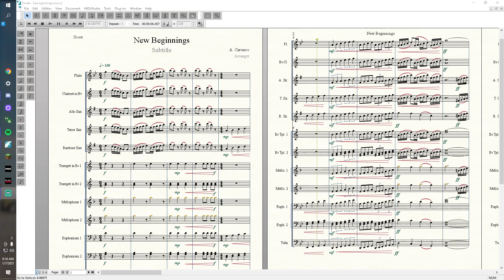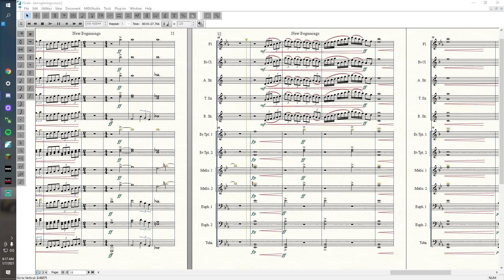better quality new band music frfr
frfrfr